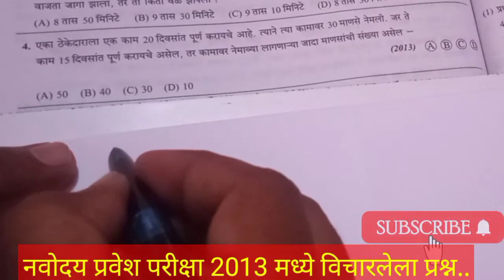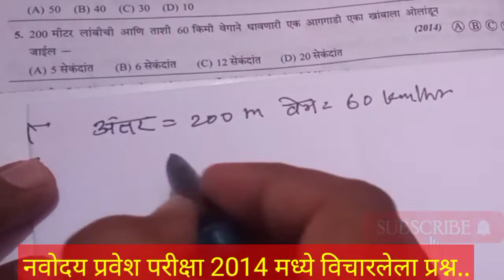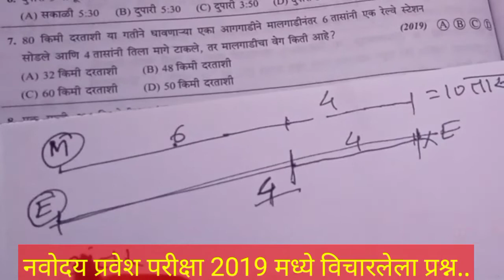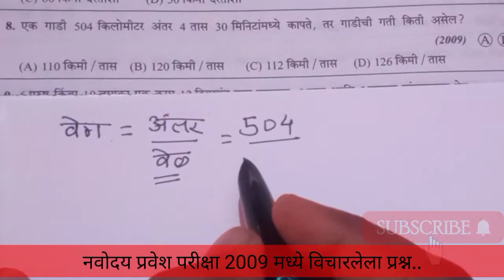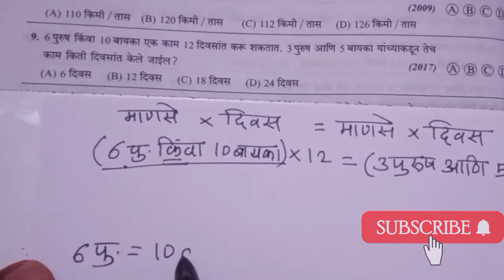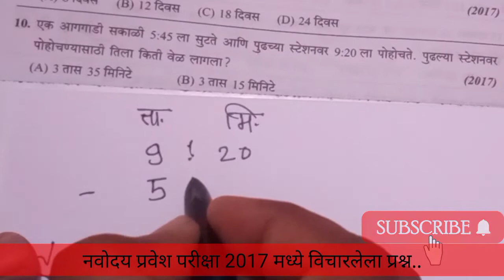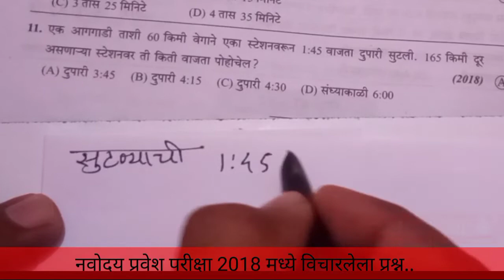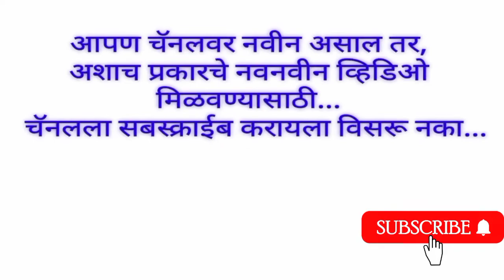अंतर काळ गती काम मापन यावर आधारित परीक्षेत विचारलेले महत्वाचे गणित प्रश्न - कौतिक भवर सर